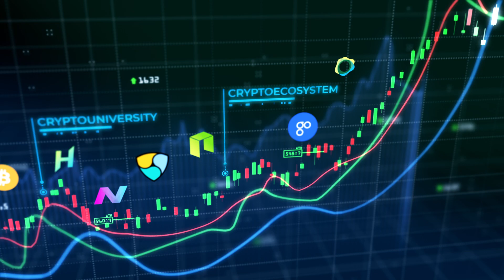Morning News 26 April Hindi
Headline 1
एलन मस्क ने 44 अरब डॉलर में ट्विटर को किया हासिल; Dogecoin में आया जबरदस्त उछाल

Headline 2
नियर प्रोटोकॉल ने लॉन्च किया स्टेबलकॉइन

Headline 3
Musk द्वारा Twitter के टेकओवर के बाद Cryptocurrencies ने किया Rebound, बिटकॉइन में देखी गयी बढ़त

Headline 4
Opensea ने NFT एग्रीगेटर जेम को किया एक्वायर

Headline 5
मूनबर्ड्स के COO ने प्रोजेक्ट से खींचा अपना हाथ; $1 मिलियन के NFTs को किया हासिल

Headline 6
BAYC इंस्टाग्राम हुआ हैक; $3 मिलियन की NFTs हुई चोरी

Headline 7
US क्रिप्टो माइनर ने प्रतिबंधों से बचने के लिए Russia में बेचा माइनिंग गियर

Headline 8
स्टैंडर्ड चार्टर्ड हुआ सैंडबॉक्स मेटावर्स मेगा सिटी II में शामिल